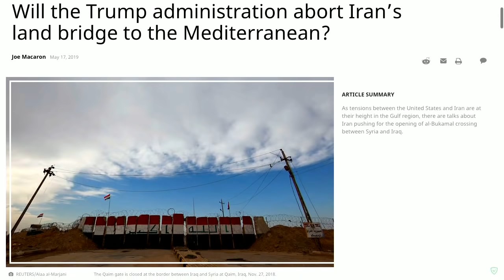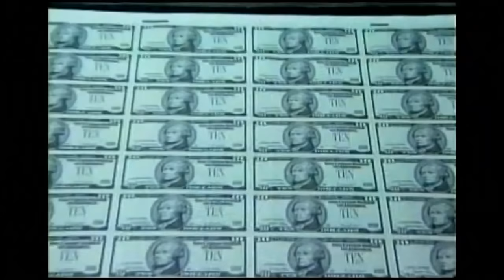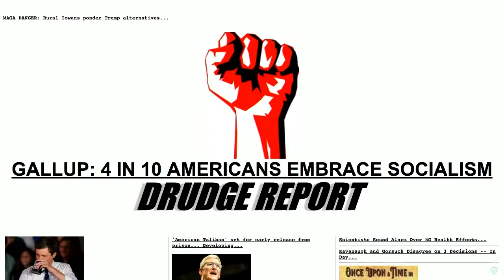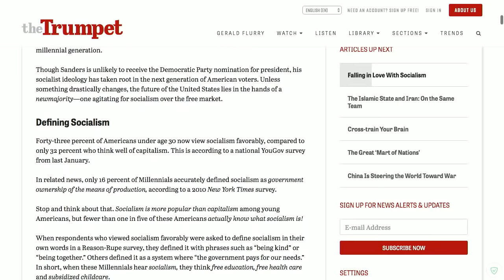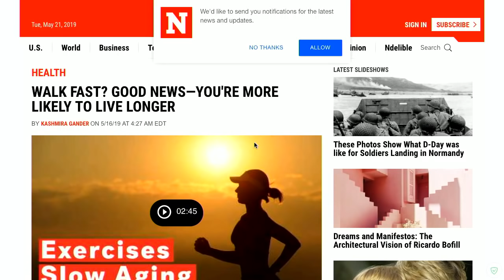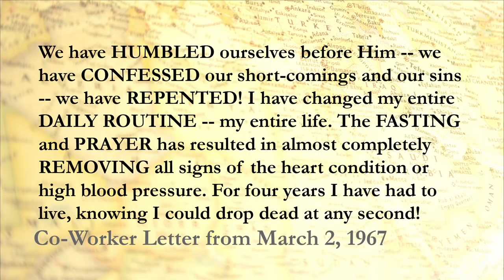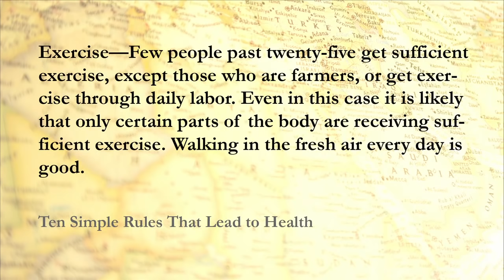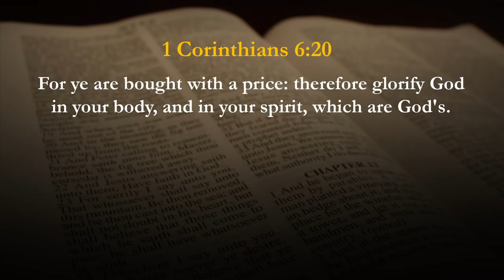The Divided States of America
Listen to the Trumpet Daily radio program that aired on May 21, 2019.

[01:15] President Trump vs. Iran (7 minutes)
One of the big stories over the last few weeks has been America’s confrontation with Iran in the Middle East. And several stories over the last few days conclude that President Donald Trump is actually doing a good job of confronting the number one state sponsor of terror.
[08:45] Trade War With China (5 minutes)
Right now, China appears to be losing its trade war with America. Beijing really doesn’t have many options to retaliate against the United States. But Bible prophecy forecasts that America will soon be frozen out of world trade!
[12:30] The Divided States of America (18 minutes)
America is more divided that ever. Forty-three percent of Americans are in favor of embracing socialism—51 percent against. Some states are passing laws allowing late-term abortions, while others are passing more restrictive abortion legislation. Where is this division leading?
[29:15] Get Outside and Walk (25 minutes)
Numerous studies show the value of walking to our overall health and well-being. Walking outside is even better! In this segment, I encourage you to make time for moderate exercise.